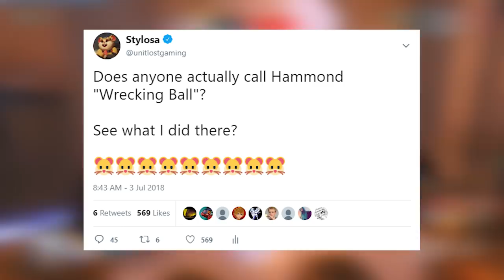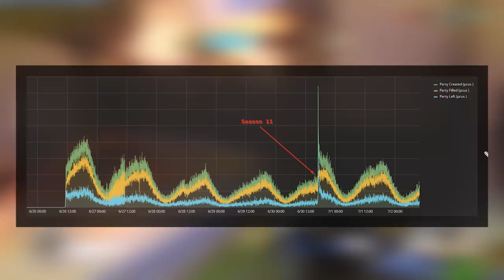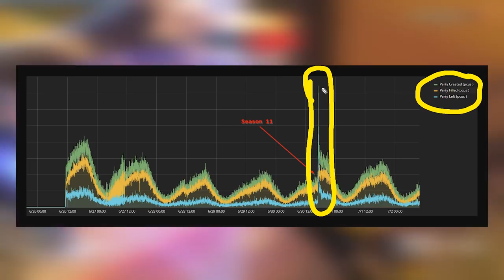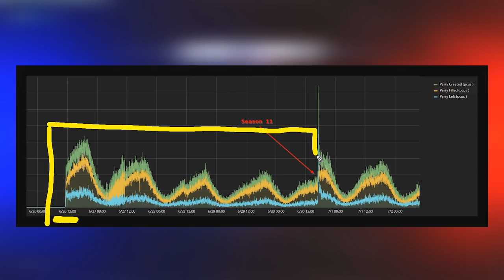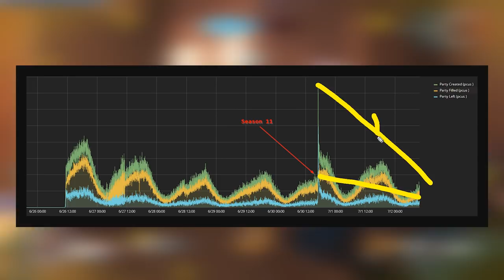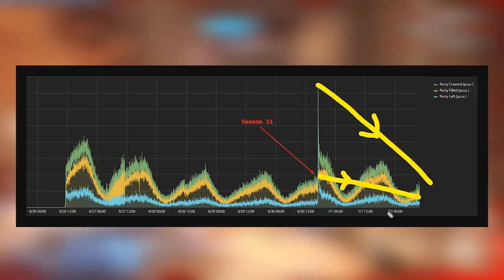Overwatch - Stupid Hammond Drama / Jeff LFG UPDATE!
Hammond vs Wrecking Ball. Should Wrecking Ball be renamed to Hammond?